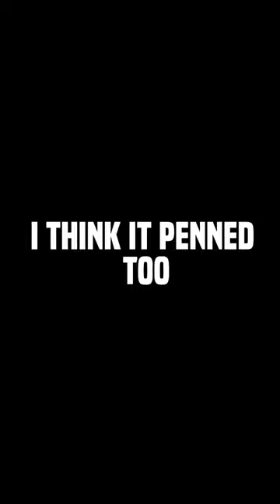Will it Pen? PS12A and More!